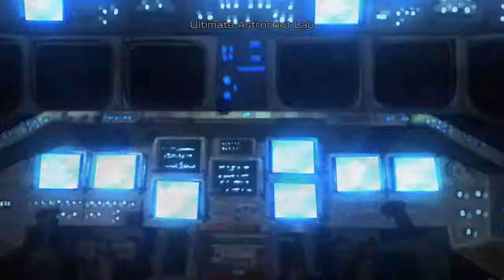Danganronpa V3 - Kaede's Twin - Part 136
In this episode, after the flashback light is exposed and played.. Tsumugi reveals something about Kaede that worries her.
Kaede has a twin sister.
Tsumugi is worried because Junko had a twin sister (Mukuro) who was her accomplice to the depair she was spreading.